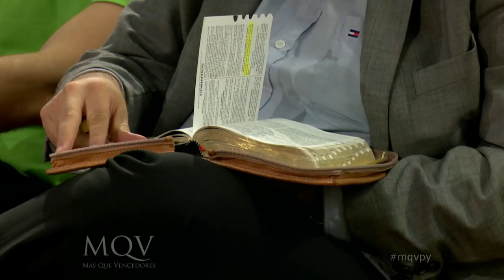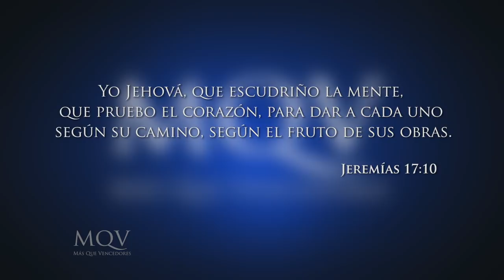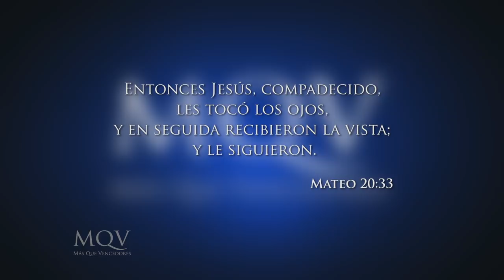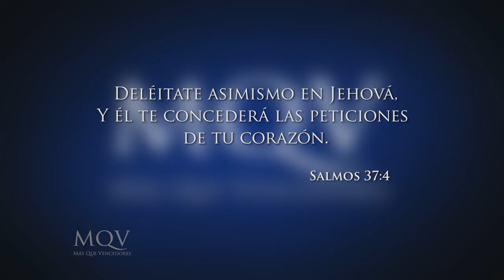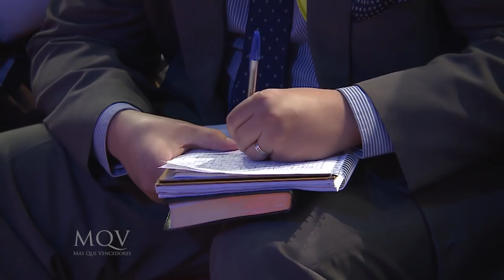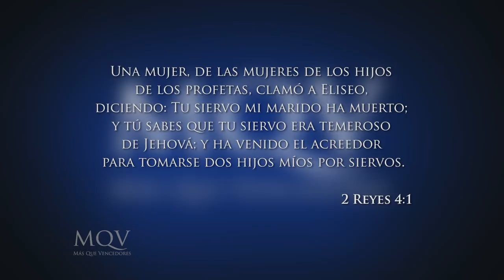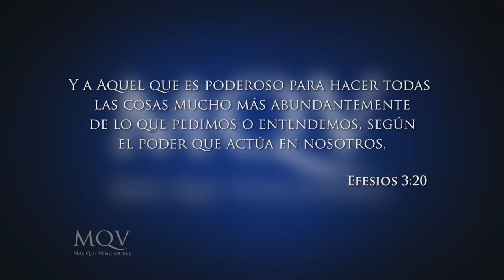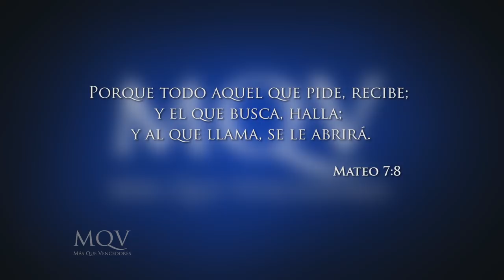Prédica del pastor Adolfo Agüero - Orar y pedir con fe